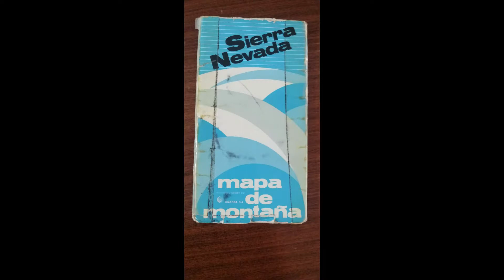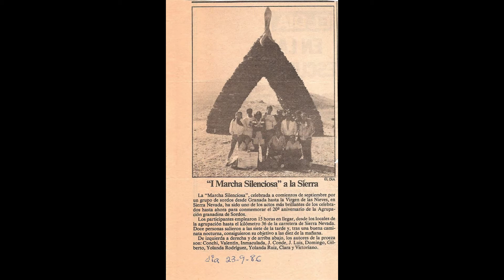4º SBdM Historia - Jorge Luis Garcia -